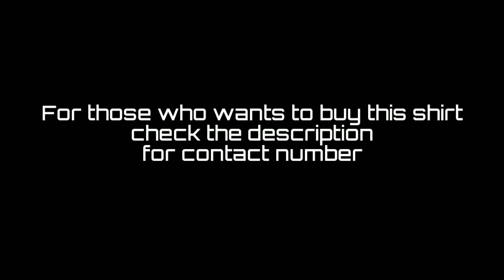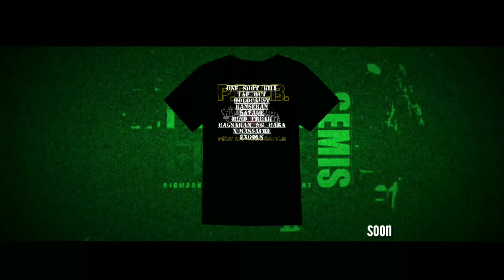Arziebee vs Deyb - | Mind Freak 2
Pinoy Rap Video Battle
presents

 | MIND FREAK 2 |

Arziebee vs Deyb

for MORE dope Lokal Instrumental

Just contact Ori in this number
kung may nais kang bilhin na beats
o magpagawa ng beats.

Suportahan ang sariling atin
nakatulong kana naipakilala mo pa sariling likha ng Pinoy.

sa nais umorder ng Tirang bahala Shirts ni XerXes paki kontak lamang po ng number na ito.